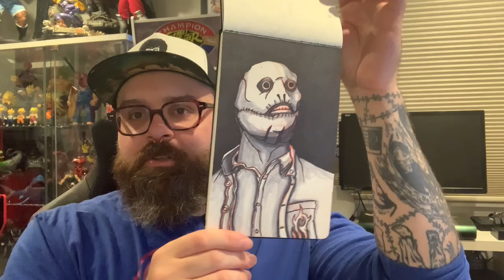Slipknot Fan Art! Inktober 2021 - Day 4! Prompt - Knot - Corey Taylor Speed Drawing!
October is my favorite month of the year. It has the best holiday (Halloween),  the best season (Fall), AND the best internet challenge (Inktober).

Inktober is a yearly challenge that takes place throughout all of October. Artists create drawings based on a new prompt daily.

I try to take the prompt and combine it with my interests in horror or video games.

Today's prompt was "knot" and for it, I drew Corey Taylor in his latest mask for Slipknot.

This is a time lapse of a 30 min speed sketch. Hope you enjoy!

Duality (Slipknot Cover)
by This Place Is A Zoo

Get This (Slipknot cover)
by TSYGUN